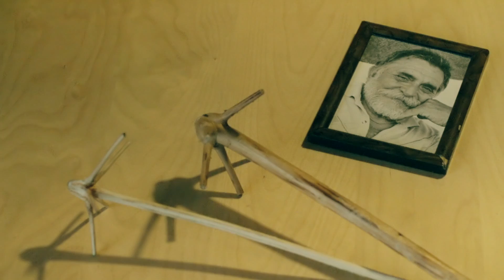DUO JAMAHA- TÁTO TATÍNKU (Oficiálne video)